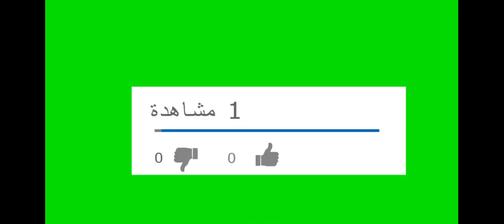ملخص مباراة الاهلي#اهداف المباراة